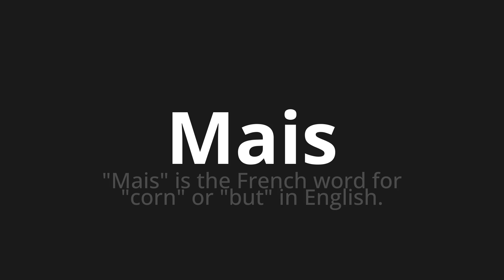How to pronounce Mais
Master the Pronunciation of 'Mais WHICH MEANS MORE' - which means : "More" is the French word for "corn" or "but" in English. 📝 with @PortuguesePronunciation 🎓🗣️ - [Your Guide to Portuguese]

Learn to pronounce 'Mais' perfectly in Portuguese with our easy and engaging tutorial by @PortuguesePronunciation! 📖📽️ In this comprehensive video, we provide you with native speaker examples 🗣️👂 and phonetic breakdowns 🎵 to ensure you get the pronunciation just right.

How to say More in Portuguese